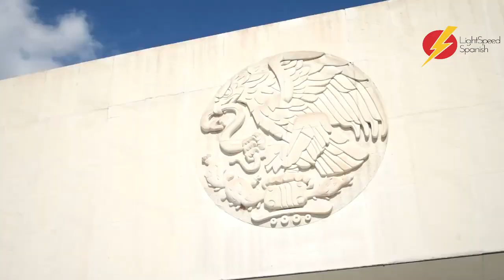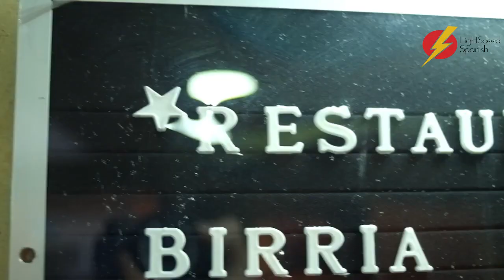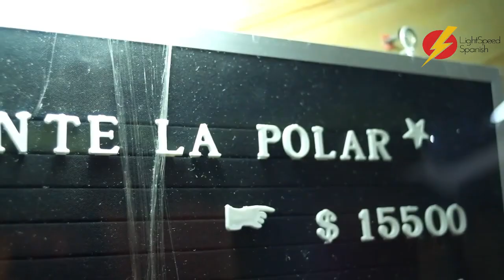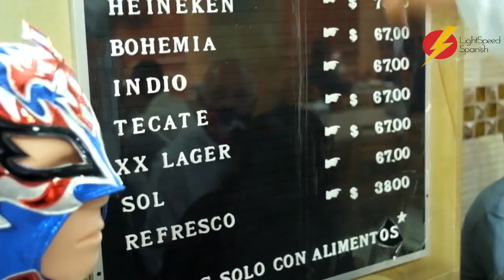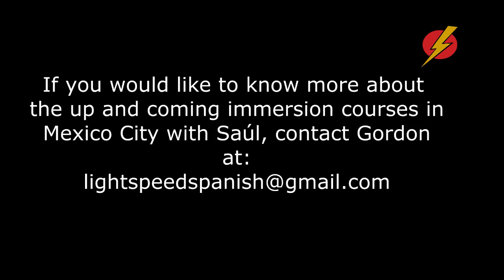Spanish Immersion Day 4 Mexico City LightSpeed Spanish